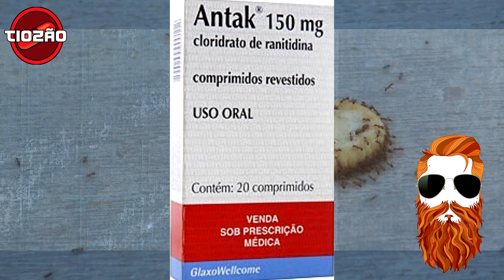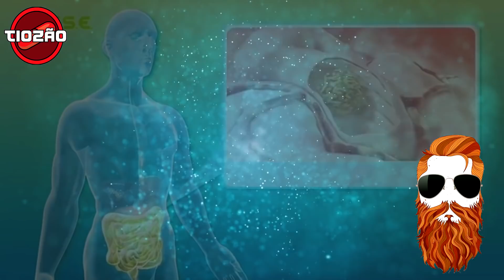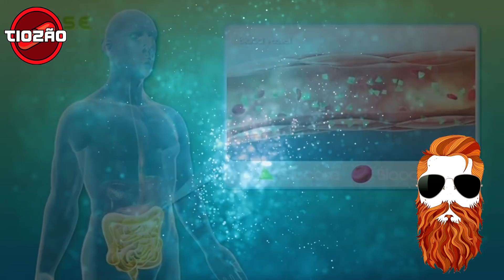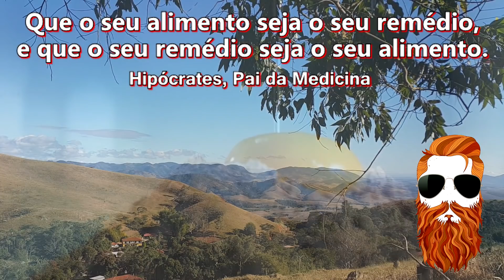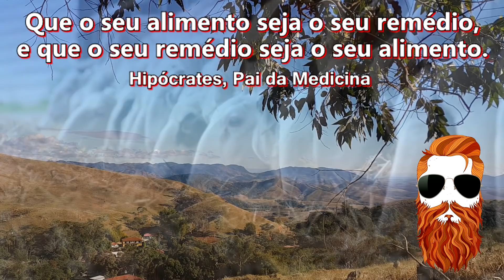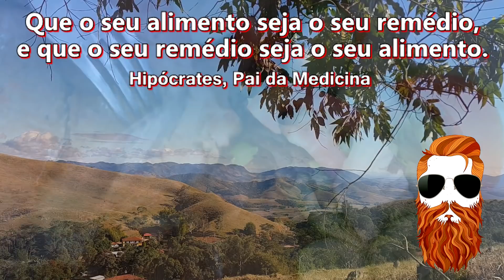(Parte 2) HÁBITOS ALIMENTARES VENCENDO A DIABETES